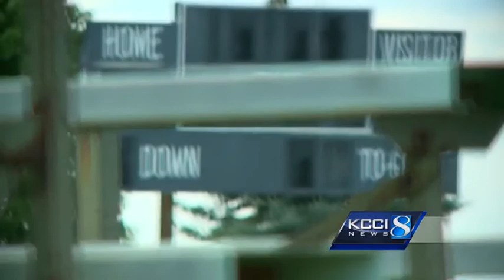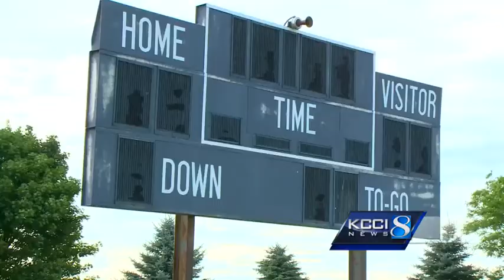Football players saddened by teammate's sudden death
A semi-professional football player died Saturday night after he was injured during a game at the field in Dows.